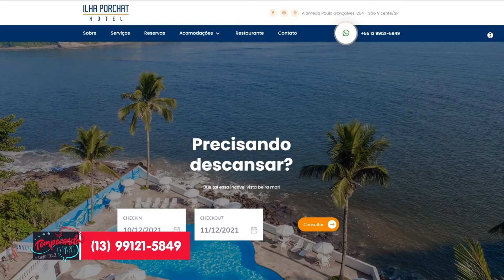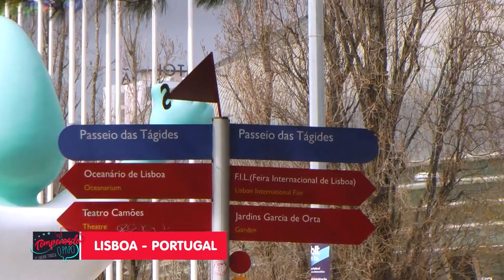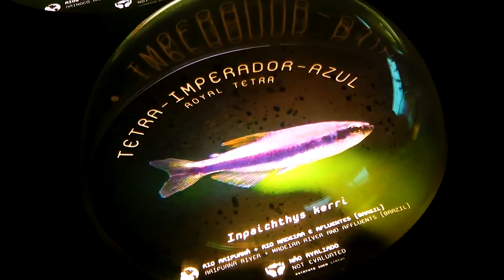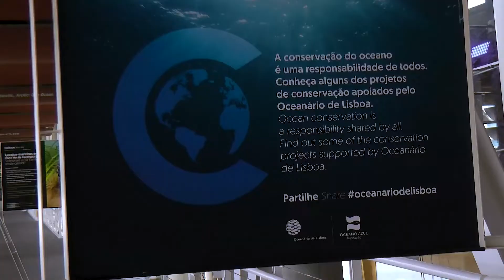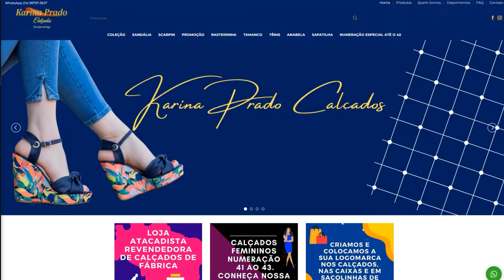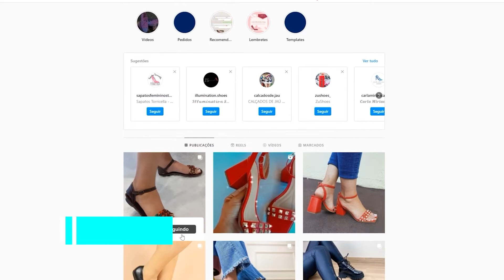Dicas de passeio e viagem: Oceanário de Lisboa- Portugal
Nos acompanhe também pela TV em todo Brasil:
TV8
Rede NGT
Rede UTV Brasil
Tv carioca